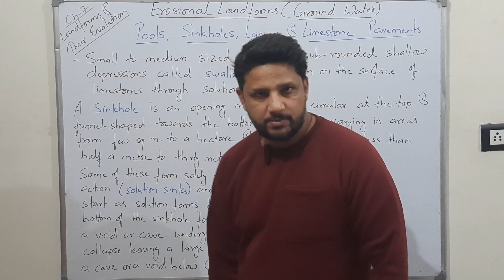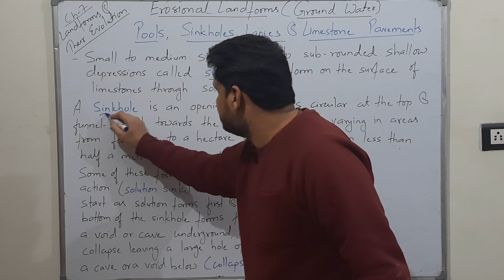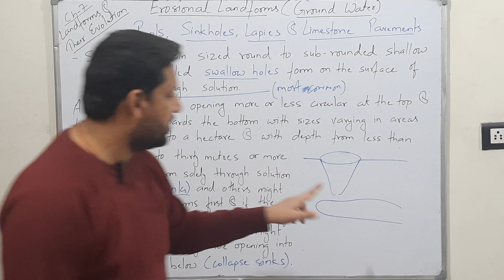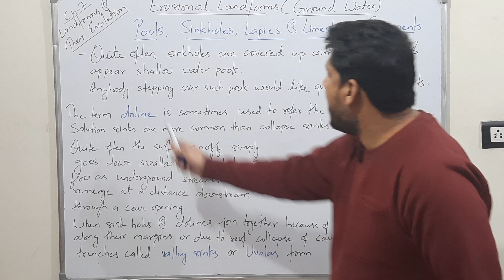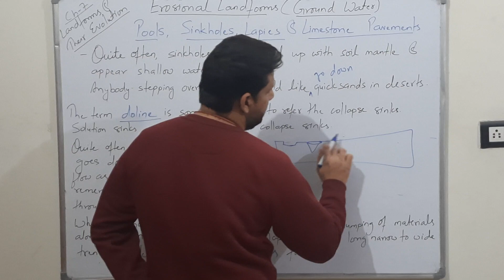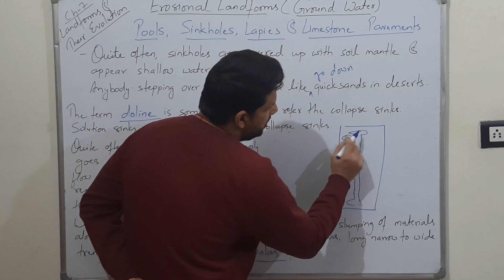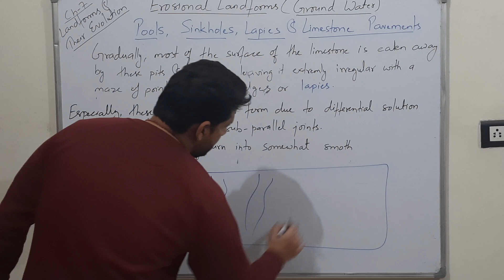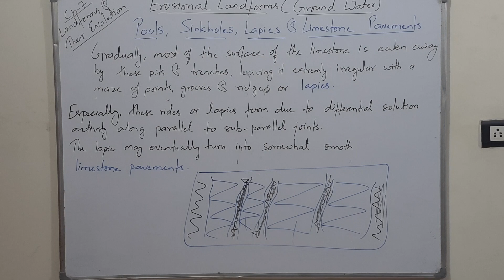Pools,Sinkholes,Lapies and Limestone Pavements- Landforms and their Evolution |Class11 Geography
Class: 11th

Subject: Geography

Chapter: Landforms And Their Evolution

Topic Name: Pools, Sinkholes,  Lapies and Limestone Pavements